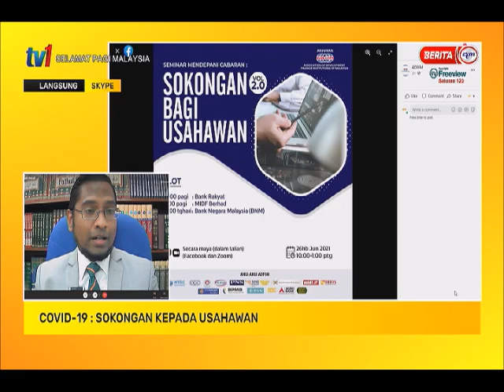10 JUN 2021 - SPM - COVID-19 : SOKONGAN KEPADA USAHAWAN